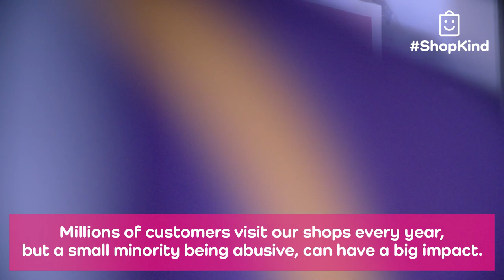ShopKind | Talking Retail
Films from the ShopKind campaign highlight the impact that abuse by customers can have on shopworkers.